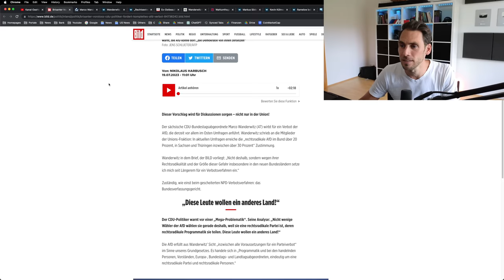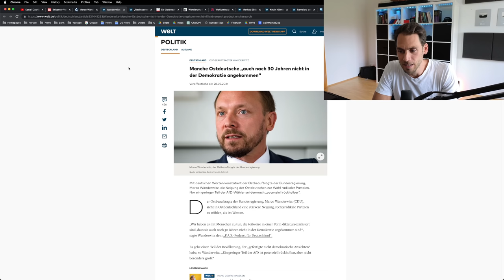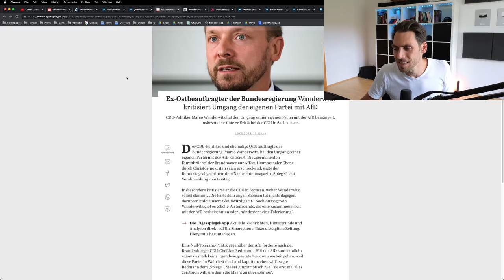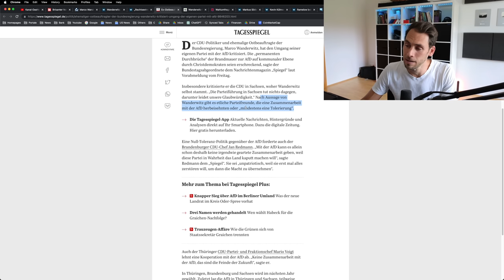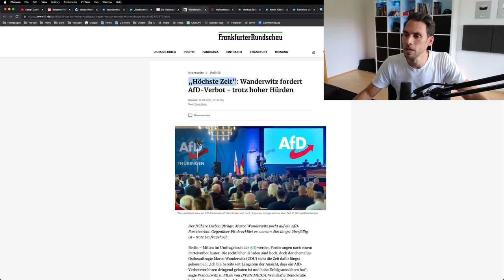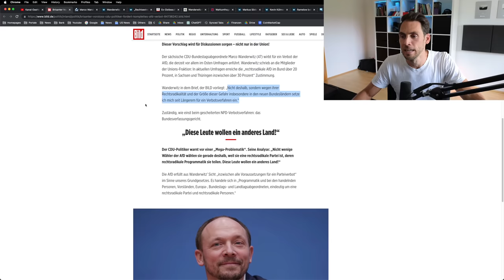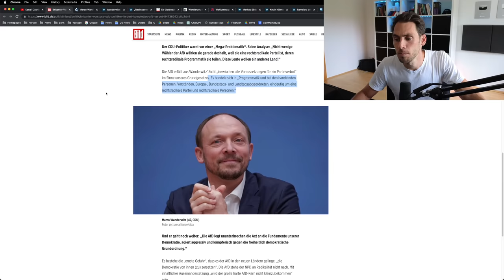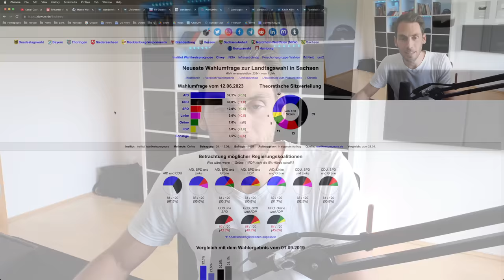ALARMSTUFE ROT: ER fordert ein sofortiges AfD VERBOT!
Der ehemalige Ostbeauftragte Marco Wandersitz fordert erneut ein AfD Verbot!